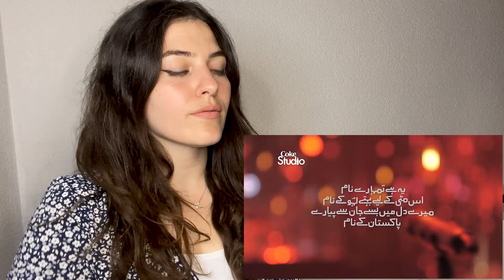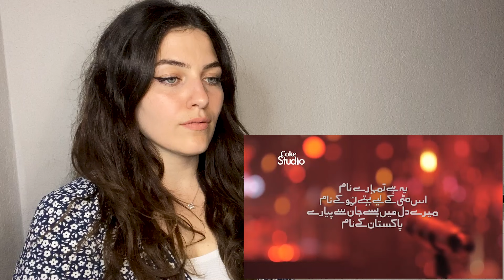Aye Rah-E-Haq Ke Shaheedon | REACTION | Coke Studio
Happy Defence Day Pakistan. 💚